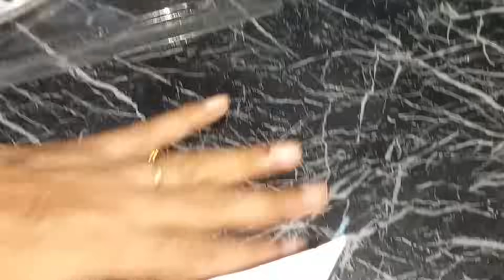ഇനി കുട്ടികൾക്കും പ്രായമായവർക്കും വളരെ എളുപ്പത്തിൽ നൂല് സൂചിയിൽ കോർക്കാം